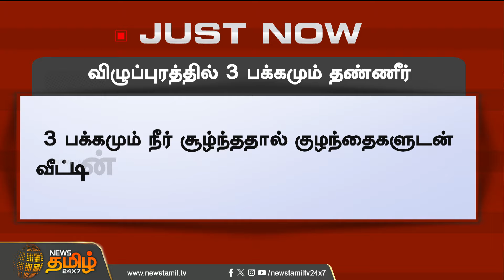விழுப்புரத்தில் 3 பக்கமும் தண்ணீர் | Fengal Cyclone | Floods | TN Rains | Newstamil24x7